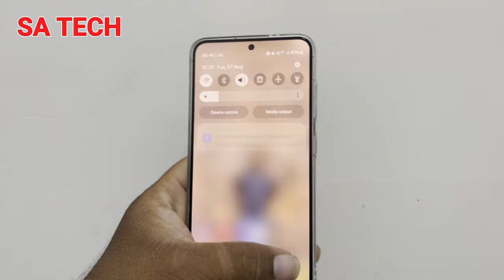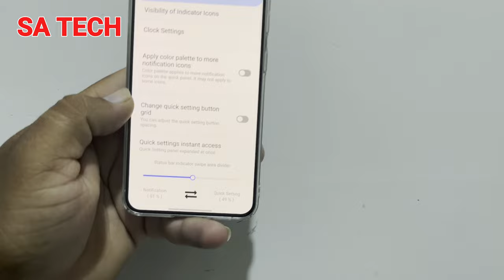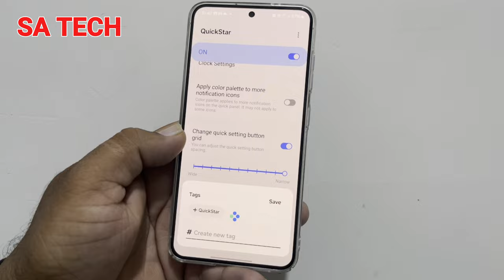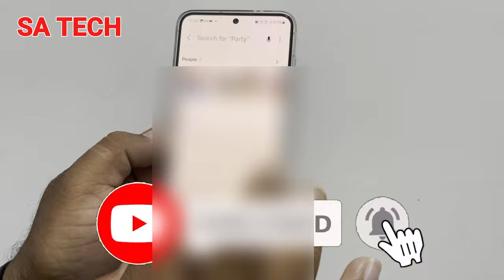3 Cool Tricks for Your Samsung Galaxy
in this video i describe about samsung galaxy tips